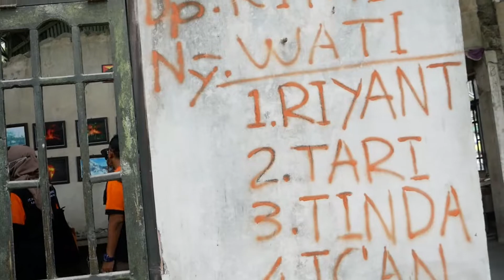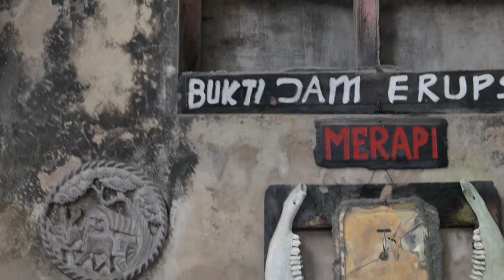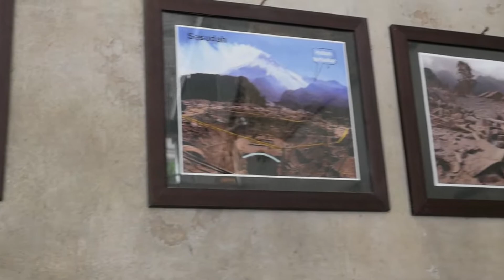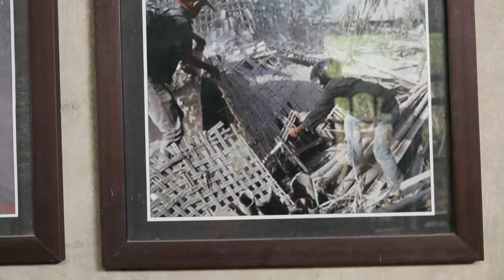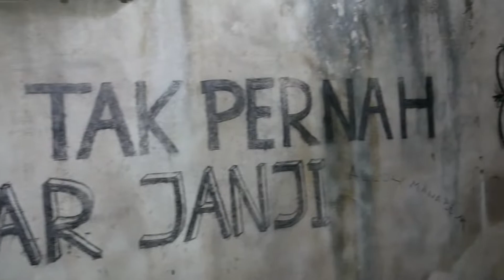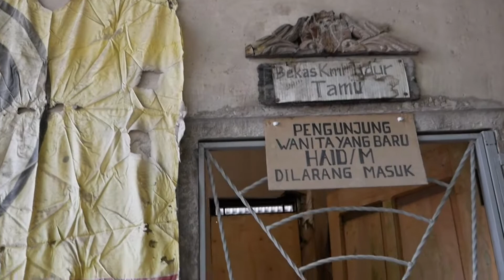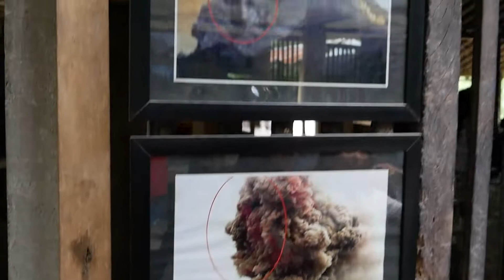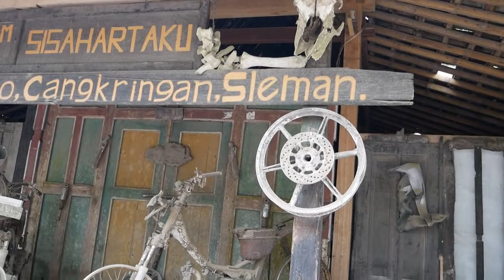Sisa Hartaku Merapi | Museum Merapi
Museum Sisa Hartaku Merapi - Sisa Letusan Gunung Merapi

Berkunjung ke Museum Sisa Hartaku Merapi di Jogja dan melihat Sisa Letusan Gunung Merapi